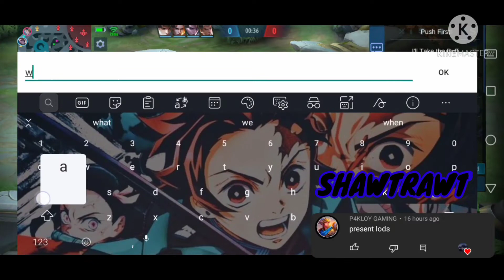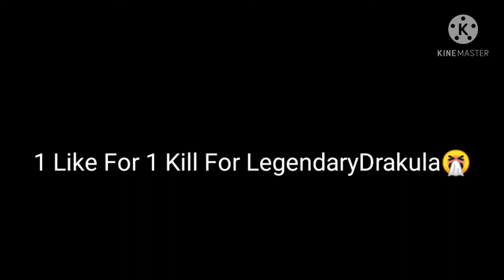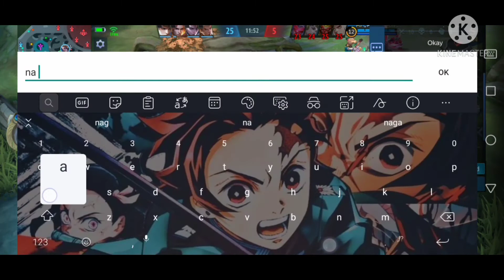Zenucard + Tanjiroo + LegendaryDrakula + Demon King = AUTO WIN!!!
Shout Out
LegendaryDrakula
Demon King
Zenucard
Insert Sonic
2nd Channel MUSIC
Hi My Beautiful Idols I Just to Let You  Know That I Will Be A Successful Youtuber Someday
Iam A Bigginer Of ML And I Just To Let You Know That I Will Be A Successful Of Alucard User
LETS GROW THIS YT CHANNEL
THX MGA IDOL 😍💪
AND STAY BEAUTIFUL
Iam Not A Pro At Alu My Vid Is Inspired To My Godz Dracula I Know Alucard A lot Thx Idol 💖
Iam A Boy

Q:What The Editor You Use thumnail And Video
A:Power Director/Kine Master|Pics Art

Q:What Is Your Favorite Skin For Alucard
A:LightBorn Striker

A:Miya And Alucard

Q:Who Is Your Idol
A: Inuyasha, Dracula, Samiya, Batute, Kaze,Sesshumaru, Lancee Lott, Turks, insection, peanut, RechoPlayz, Choou

Q:What Is Your ID
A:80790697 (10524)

Alucard Gameplay Classic
Alucard Gameplay Rank
Alucard Gameplay
Alucard Montage
Alucard
MLBB Alucard
Alucard Build
Alucard Tips
Alucard Tanjiroo
TanjirooAlucard

Soon My Alucard Gameplay Will be Get Acknowledged! I Assure You Guys You Will Be Amazed In My Crazy GamePlayz✌️❤️

Lets Grow It Everyone Can Be An IDOL💪🤩